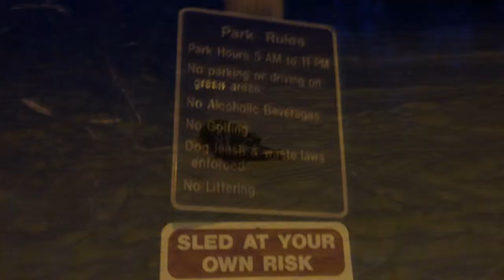February 13, 2015